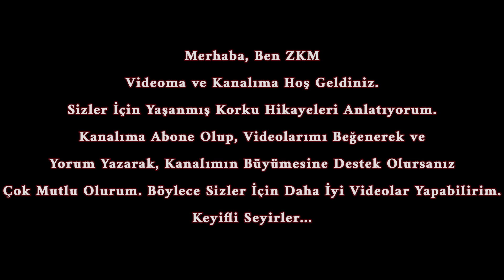Ziyaretçi | Gerçek Korku Hikayeleri | Cin Hikayeleri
Evinde ilginç olaylar yaşamaya başlayan Tamer, evini "bir şeyin" ziyaret ettiğinin farkına varır. Bu durumun evden kaynaklandığını düşündüğü için kaldığı evi değiştirmeye karar verir ve başka bir eve taşınır. Ancak sorun, Tamer'in düşündüğü gibi evde değildir. Peki, Tamer'in korku dolu olaylar yaşamasının gerçek sebebi nedir? Tamer'i ziyarete gelen "şey ya da şeyler" kimdir ya da nedir?
Keyifli seyirler...

Bu macerada desteğinizi görmek benim için büyük bir motivasyon kaynağı olacaktır.

Videolarımı beğenmeyi ve fikirlerinizi benimle paylaşmak için yorum yapmayı unutmayın.

Desteğinizi hissetmek benim için çok önemli.